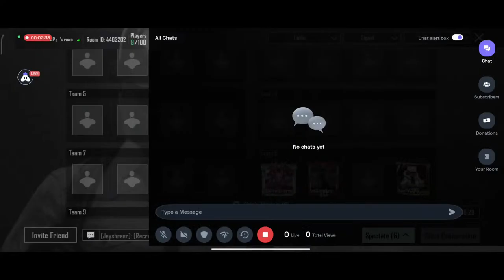BGMI tournament 2023 - GROUP A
🎮 *Join the Ultimate BGMI Tournament!* 🏆🔥

*Grand Prize*: Win *Rs. 2000* for the 1st place 🥇 🎁

*Best Player*: Score a massive *380 UC* pack! 🎮

Source: G. H. Raisoni college of Engineering, Nagpur